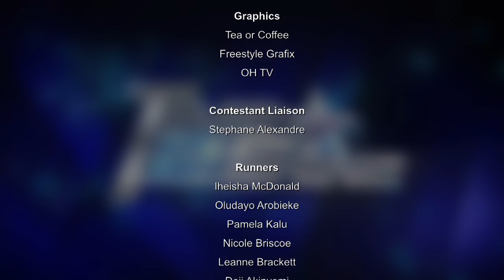Call Backs - Time2Shine Season 3 (Part 4)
Time2Shine, Europe's No1 TV Gospel Talent Search Competition is back bigger and better than ever for its third season. Presented by BBC Radio 2's Diane Louise Jordan and featuring Judges: Mark Beswick, Angie Le Mar, Mercy B, Robbie Ringwood and Guvna B.

The show aims to empower aspiring artists, whilst lifting their voices and showcase their talents.

Time2Shine starts on Sept 1st at 7.30pm on OHTV (Sky Channel 199).
The show will make you laugh, cry and more...

Time2Shine Season 3, Every Sunday at 7.30pm starting September 1st on OHTV (SKY Channel 199)